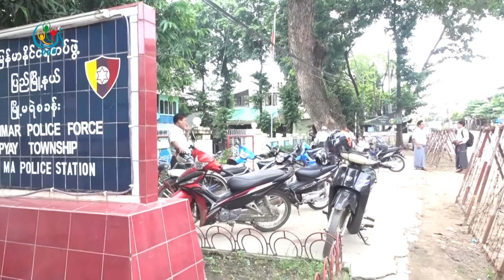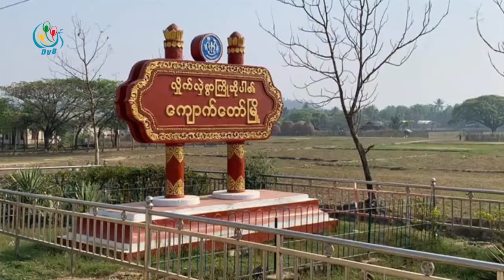DVB - ေက်ာက္ေတာ္ ရဲကင္းမွာတာ၀န္ထမ္းေဆာင္ေနတဲ႔ ဒုတပ္ၾကပ္လင္မယား ၂ ေယာက္တို႔ေပ်ာက္ဆံုးေန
ရခိုင်ပြည်နယ်၊ကျောက်တော် ရဲကင်းမှာတာဝန်ထမ်းဆောင်နေတဲ့ ဒုတပ်ကြပ်လင်မယား ၂ ယောက်တို့ပျောက်ဆုံး နေတာကြောင့်မိသားစုဝင်တွေကစိုးရိမ်နေကြပါတယ်၊ဒီသတင်းကို ကိုမင်းညိုကပေးပို့ထားတာပါ
DVB TV -